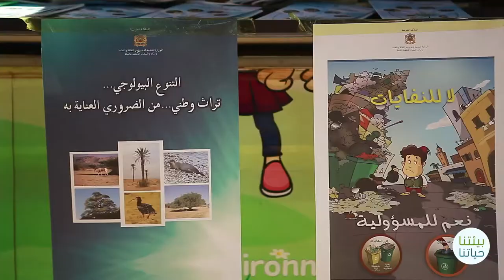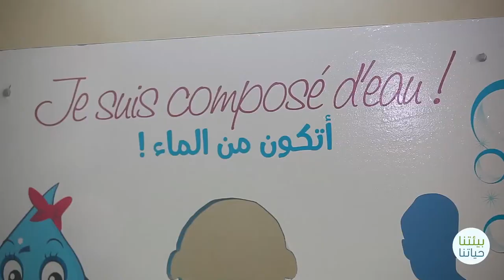التربية على البيئة والتنمية المستدامة